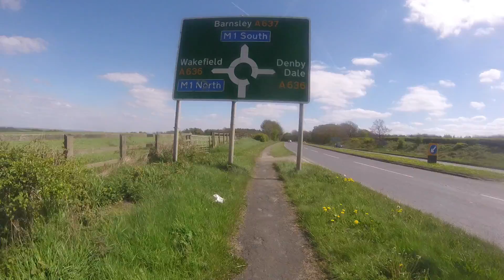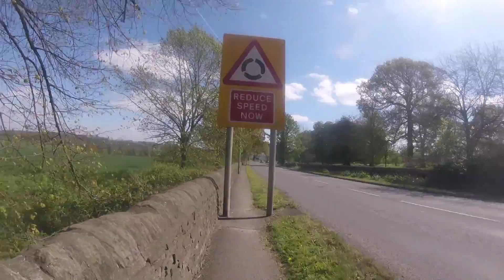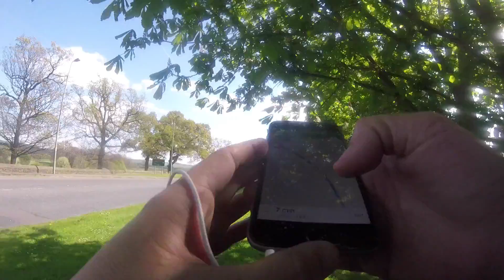run for oscar day 27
I am running 2 miles a day and doing a vlog that i will upload here each day, this is to try to raise enough money so we can buy our beautiful Oscar a new special needs pushchair. thank you for watching and sharing, please see the link for full story and how to donate :)

Hello

We're raising £550 to help Oscar get some
new wheels .

PS. With JustGiving Crowdfunding anyone can raise money to fund their own project - anything from setting up a foodbank, to buying a wheelchair for a relative or even saving a local football club. Want to raise money to make good things happen? Start your Crowdfunding Page today.I am running 2 miles a day and doing a vlog that i will upload here each day, this is to try to raise enough money so we can buy our beautiful Oscar a new special needs pushchair. thank you for watching and sharing, please see the link for full story and how to donate :)

Hello

new wheels .

PS. With JustGiving Crowdfunding anyone can raise money to fund their own project - anything from setting up a foodbank, to buying a wheelchair for a relative or even saving a local football club. Want to raise money to make good things happen? Start your Crowdfunding Page today.